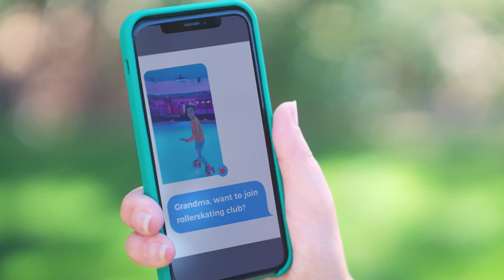Memulai Sesuatu yang Menyenangkan dengan USANA